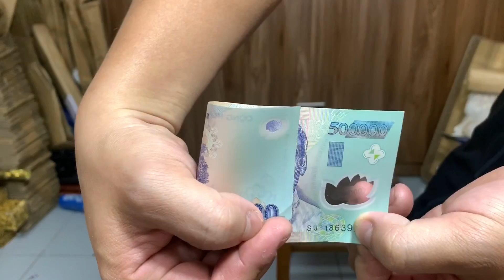Video Test KiếmỐngUsa 450k Xem Xong Ae Sẽ Hiểu Tại Sao Mình Không Muốn Ae Mua Loại Này (Video 20)